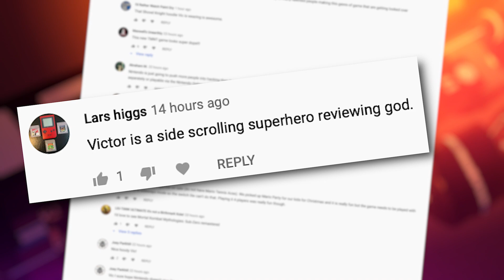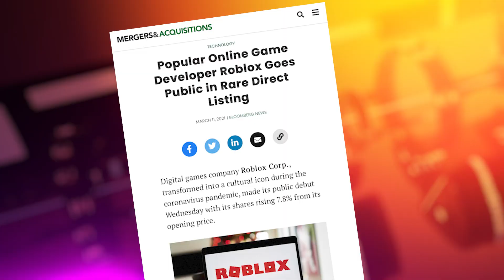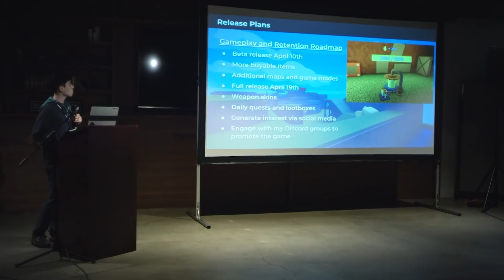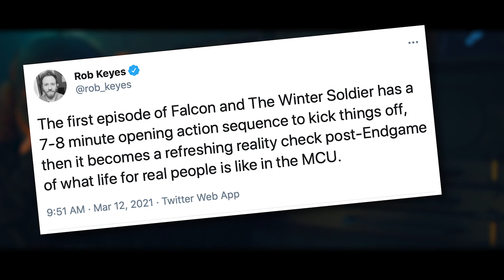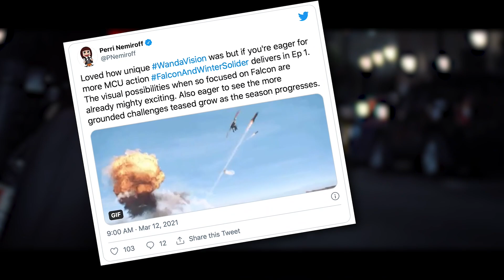Billions and Billions with Bethesda + Xbox and Roblox - The Rundown - Electric Playground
Victor Lucas has the latest on the Xbox and Bethesda deal, the huge week for Roblox, early thoughts on a new MCU property and much more!